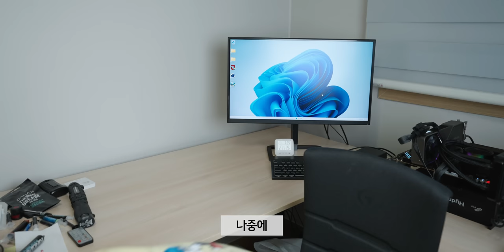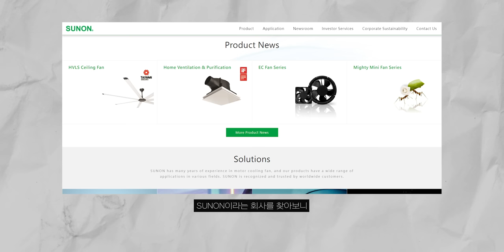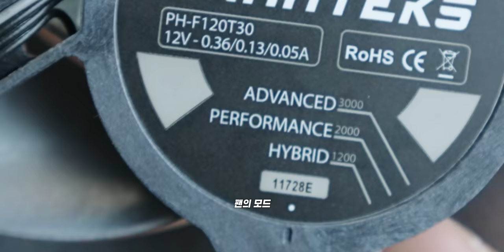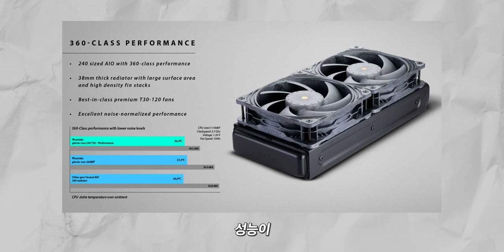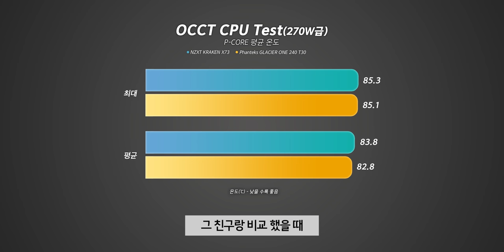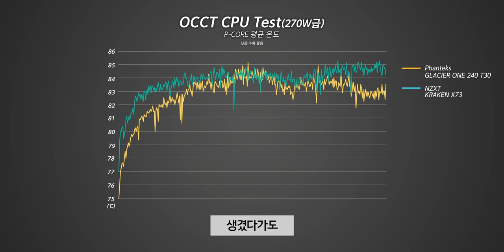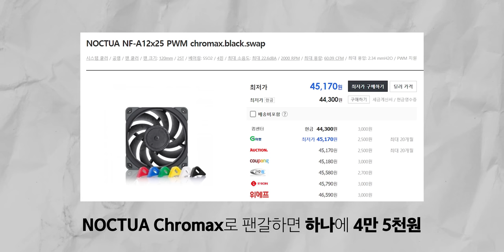사이즈도 더 큰 1등 수냉쿨러를 이길 수 있는 끝판왕 수냉쿨러를 들고왔습니다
▶ 스펙
제품명 : Phanteks Glacier One 240 T30
두께 : 38mm(라디에이터) + 30mm(팬)
AS : 6년(대양케이스)
가격 : 24.6만원